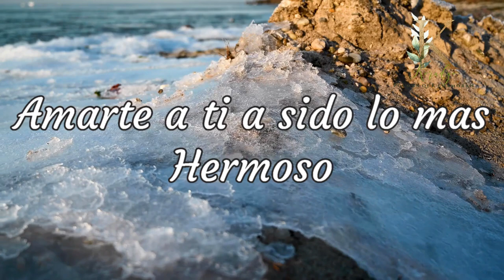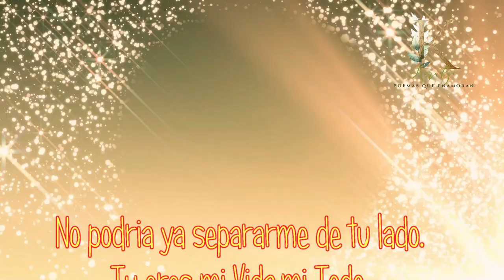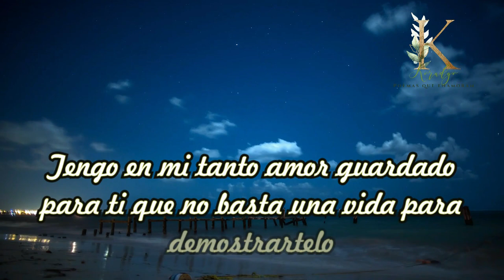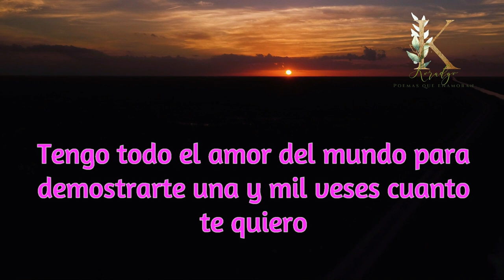Poemas y versos de amor para Dedicar Eres el amor de mi Vida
Frases de amor y romance poemas y versos romanticos de amor para dedicar al amor de tu Vida hermosas letras para enamorar